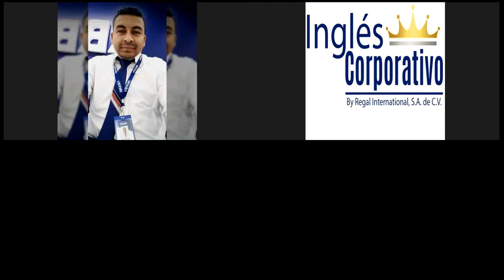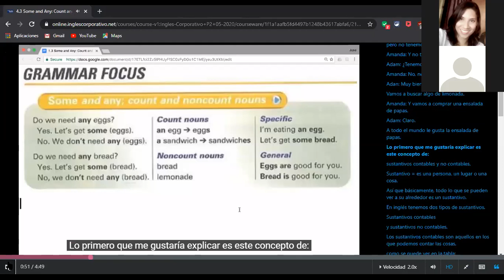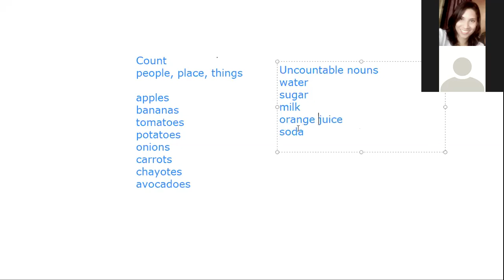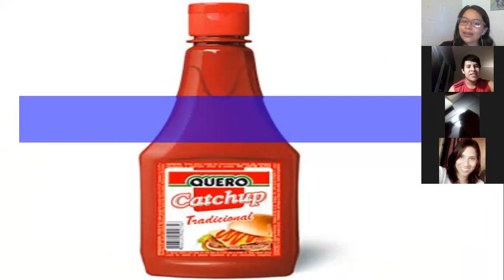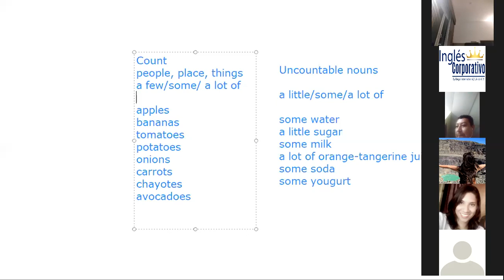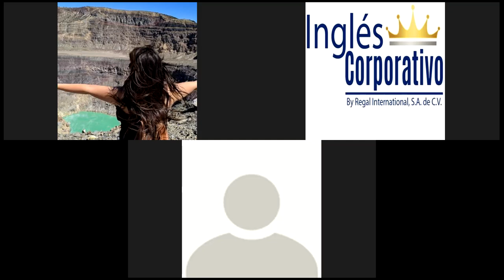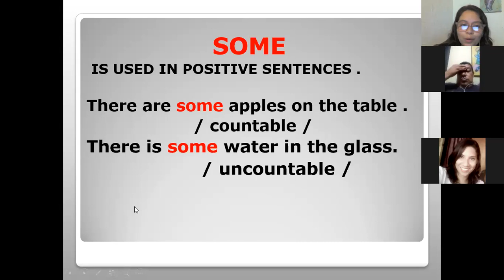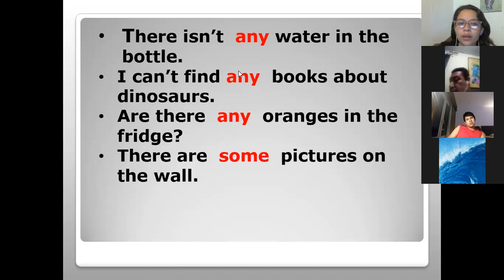Ingles Corporativo-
Objective: participants will be able to use some/ any with countable and uncountable nouns.